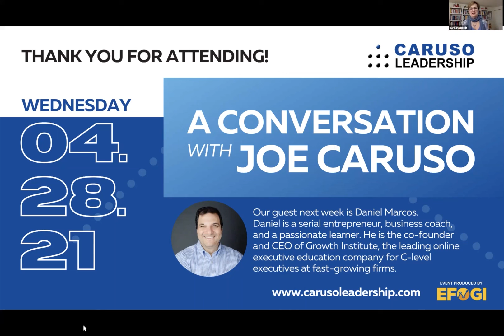Episode 5, A Conversation with Barbara Boldt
In this episode of ‘A Conversation with Joe Caruso’, Joe was joined by guest Barbara Boldt, Principal and Senior Coach at Boldt Global. She describes the similarities between acting and giving an impactful presentation, the difference between 'being' and 'doing', and how to communicate more effectively in a virtual world.